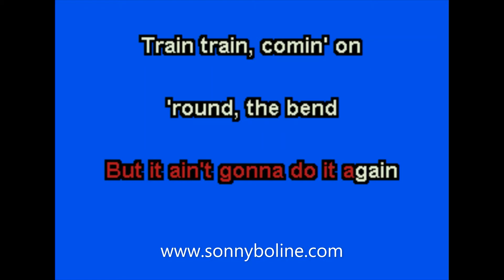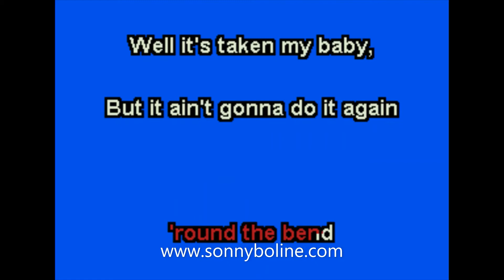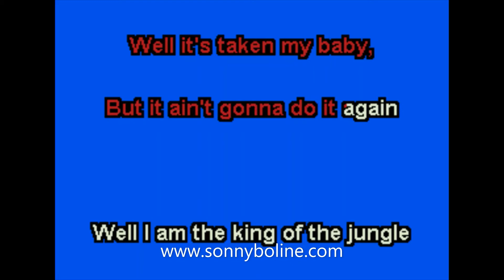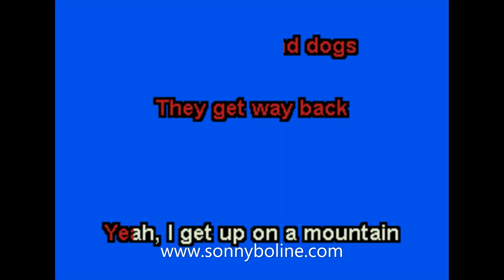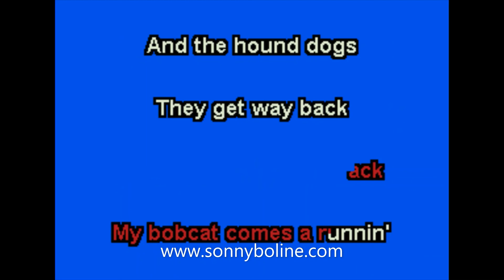MYSTERY TRAIN/TIGERMAN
KARAOKE